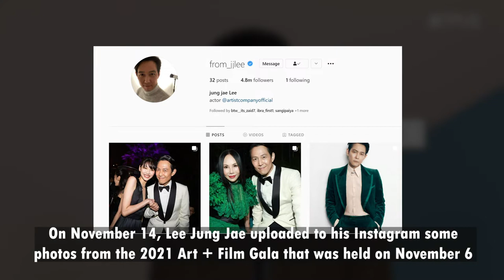BLACKPINK UPDATE ! Finally Jennie and Lee Jung Jae in one photo